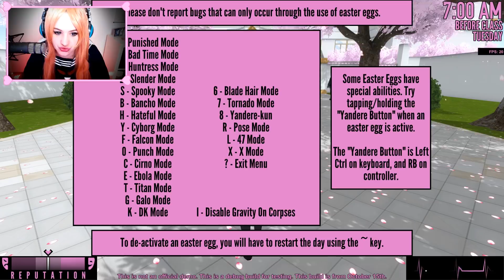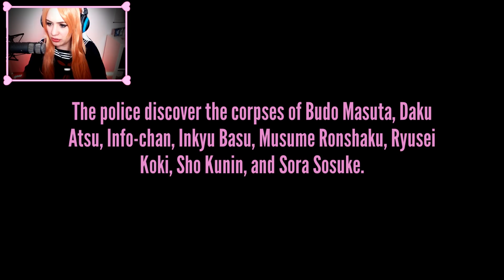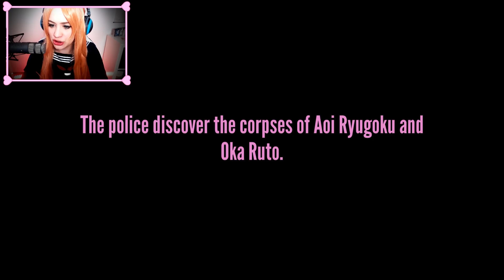YANDERE SIMULATOR #173 - Wir haben INFO-CHAN getötet!? ● Let's Play Yandere Simulator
YANDERE SIMULATOR [UPDATE]
Alle Folgen:
Hinweis: Dieses Spiel ist 18+ und enthält Inhalte die du erst ab 18 sehen solltest.

Plattform:
PC
Artwork auf dem Thumb:
Un-yuuendakara.Deviantart.com